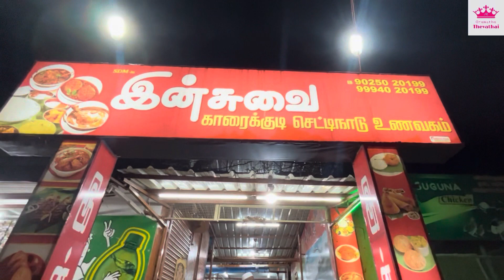குற்றாலம் Vlog😍🥳இப்போ எப்படி இருக்கு 😂Trip start 🚎 Gramathu Thevathai🥰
🧚🏻‍♀️ Gramathu Thevathai 🧚🏻‍♀️